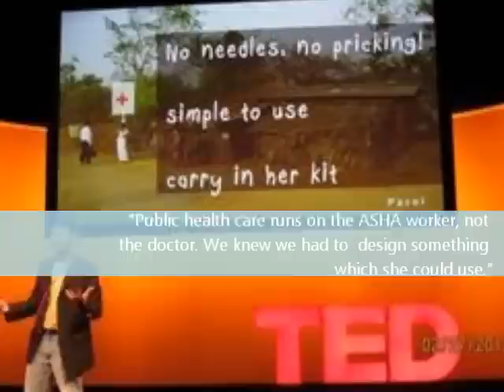TEDxIIMC- Myshkin Ingawale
Myshkin Ingawale is an innovator and founder-Director of Biosense Technologies, low-cost medical device company that has created a device that tests for anemia in pregnant women without drawing blood, using only light.
He is an alumnus of the 2011 batch of IIMC Fellow Programme (Management of Information Systems). He is also a TED2012 Fellow and a regular speaker at TED conferences.